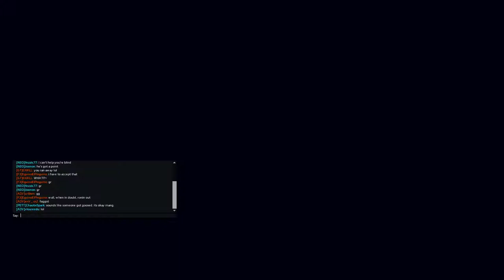Titanfall 2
GPU: GeForce GTX 1080
CPU: Intel(R) Core(TM) i7-4930K CPU @ 3.40GHz
Memory: 16 GB RAM (15.95 GB RAM usable)
Current resolution: 2560 x 1440, 144Hz
Operating system: Microsoft Windows 10 Pro